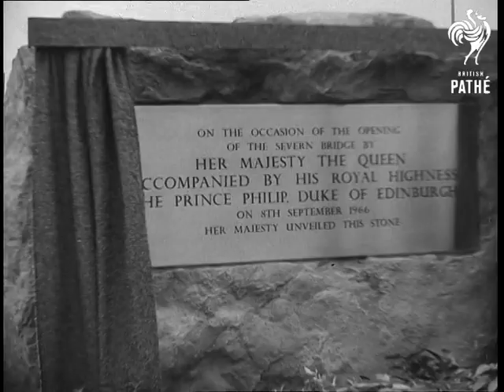Severn Bridge - New Gateway To Wales (1966)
Severn Bridge, Gloucester & Wales.

GV. Severn Bridge, & LV. & SV. LV. Queen Elizabeth II talking to designers and builders of the bridge, & SV. CU. Prince Philip the Duke of Edinburgh. SV. Pan, Queen walking towards with Mrs Barbara Castle, Minister of  Transport. LV. Crowds on bank waving. SV. Queen and Duke step into car to drive across bridge. LV. Crowds on bank waving. Back view, royal car drives away towards bridge. Travel shot, cheering crowds on bank. GV. Royal car with escort driving across the Severn Bridge, & nearer shot, & GV. LV. Cars driving down slope on the Welsh side. CU. Welsh flag flying. SCU. Pan, Queen walking towards and shakes hands with an official on the Welsh side. LV. VIP's watching. LV. Queen unveils memorial stone to commemorate the first crossing. CU. Memorial stone. LV. Severn bridge, & AS. Top view, one of the ferries making its last journey across the river, & GV. LV. Car driving off ferry, & SV. GV. The Queen and Mrs Castle with others looking at bridge from a special observation post, & SV. Side view, Queen looking from observation post. GV. Bridge. Top view, mass crowds assembled at one end of bridge. GV. Mass crowds crossing over bridge. GV. Severn bridge at night with all lights on, & SV. & GV.
 FILM ID:2003.27